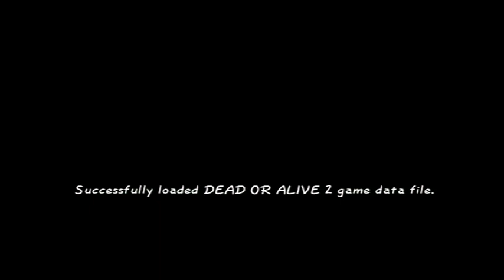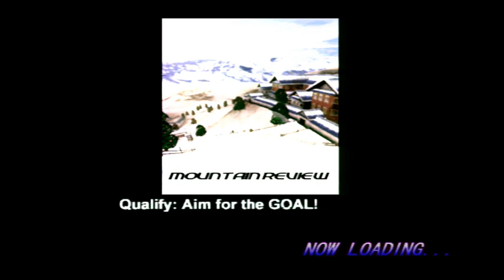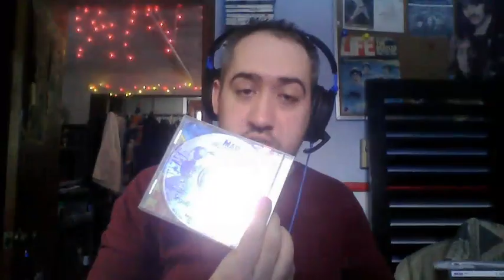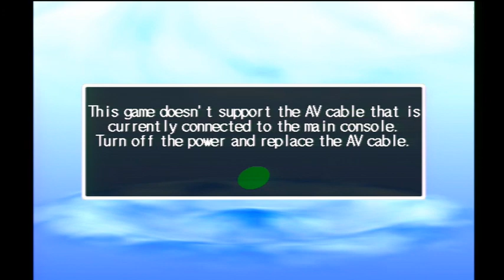Retro Request Party (Episode 6)(Keep on Dreamin')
Chaos Blur returns with their 6th episode of "Retro Request Party" and this time its an homage to the Sega Dreamcast! So check it out as I play some classic (and not so classic) games from the short lived but excellent Sega Dreamcast collection~ -- Watch live